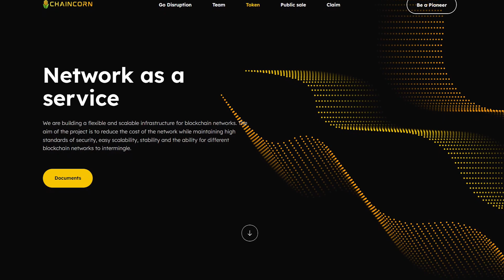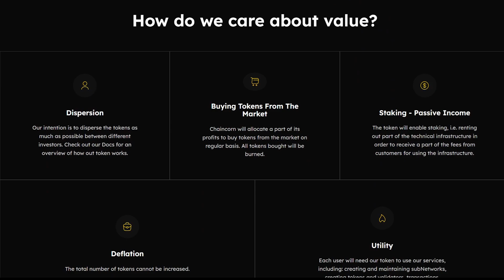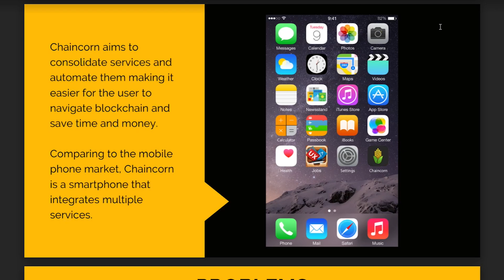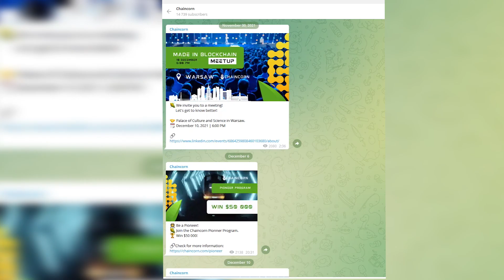Chaincorn - public sale in a few hours! Join us soon!